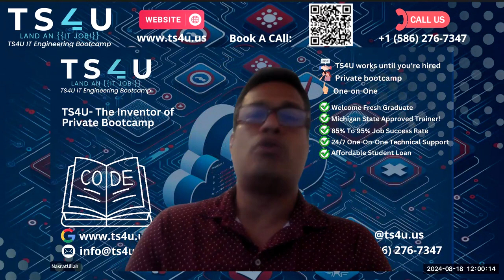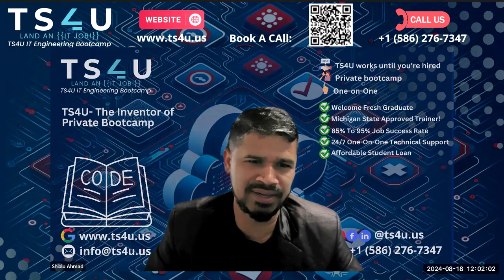How to Manage Team Members Who Don't Meet Your Expectations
1. As a leader, it is common to encounter team members who are not meeting expectations.
2. It is important to identify the reasons for underperformance, such as lack of challenge, motivation, or fit.
3. Building personal relationships with team members can help understand their challenges and intentions.
4. Consider if the individual is going through a difficult personal situation that may be impacting their performance.
5. Making decisions about underperforming team members requires understanding organizational tolerances and resources.
6. Ultimately, connecting with team members on a personal level can help determine if they have the potential to improve or if it is necessary to make a change.

Our Office address:
30500 Van Dyke, Ste- 201

In this insightful video, we explore effective strategies for managing team members who fall short of your expectations. As a manager, navigating the challenges posed by underperforming employees can be daunting, but with the right approaches, you can turn these situations around.

Learn how to identify the root causes of performance issues, communicate effectively with your team, and implement constructive feedback mechanisms. We'll cover practical tips for setting clear expectations, fostering a positive work environment, and motivating your team to reach their full potential.

Whether you're a seasoned manager or new to leadership, this video will equip you with the tools needed to enhance team performance and drive success. Don’t let unmet expectations hinder your team's growth—join us and discover how to inspire and uplift your team members for optimal results!